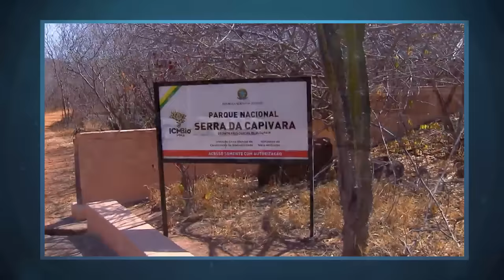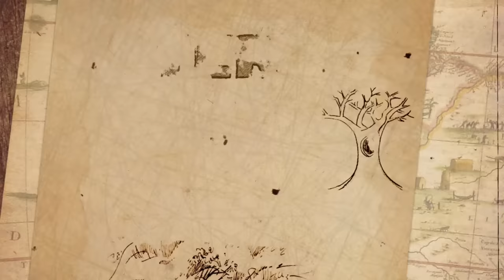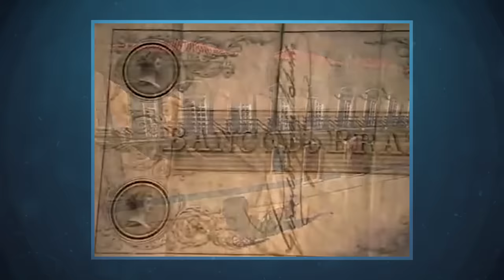500 Anos em 1 Hora / História do Brasil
Índios. Escravidão. Regime Militar. Democracia. Do descobrimento ao impeachment, o Brasil passou por vários conflitos e governos. Conheça a história do nosso país em uma hora

0:00 A história do Brasil
02:50 Antes de Cabral
04:26 A Terra de Santa Cruz
08:03 Açucar e Fé
11:34 Um país construído por escravos
14:09 Sangue nos trópicos
18:34 Uma sociedade banhada a ouro
22:12 Da colônia ao império
27:18 Erros do pai
29:46 Acertos do filho
36:40 A espada e o café com leite
39:59 O homem que saiu dos pampas para entrar na história
46:06 Um país em caos
50:58 Anos de farda, anos de chumbo
53:18 O Brasil que vivemos

Ficha Técnica Direção - Felipe Castanhari
Roteiro - Rob Gordon, Caio Vinícios e Felipe Castanhari
Montagem e Edição - Nando Almeida
Artes - Rick Ordonez
Produção - Rodrigo Tucano
Pesquisa - Leonardo Souza
Historiador - Caio Vinícios